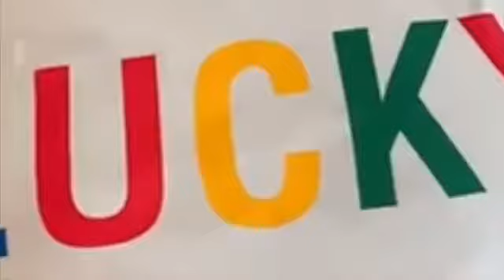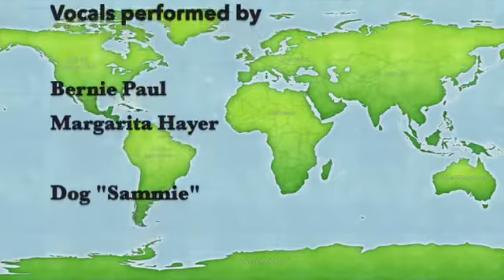Bernie Paul - Sehr privat für seine Fanˋs